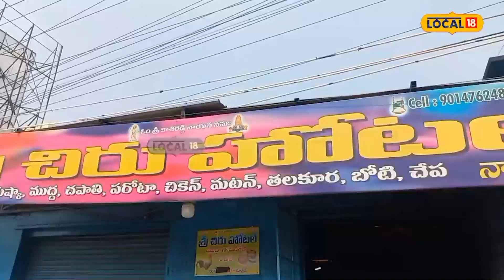Anantapur: ఈజీగా కుష్క, గుడ్డును ఎలా తయారు చేస్తారో చూడండి..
అనంతపురం నగరంలోని చిరు హోటల్ ఈ కూష్కా గుడ్డుకు చాలా ఫేమస్. ప్రతిరోజు ఇక్కడ ఉదయం 11 గంటల నుంచి రాత్రి 10 గంటల వరకు నాన్ వెజ్ తో కూడిన వంటకాలు ఇక్కడ లభిస్తాయి. వాటిలో ముఖ్యంగా కుష్క, గుడ్డు చాలా రుచికరంగా ఉంటుంది.